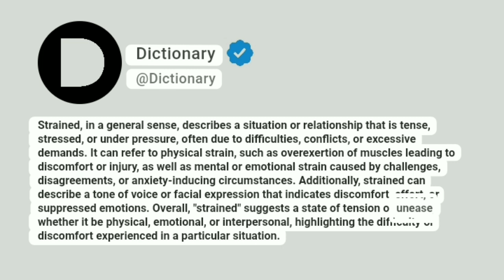Strained Meaning In English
Strained, in a general sense, describes a situation or relationship that is tense, stressed, or under pressure, often due to difficulties, conflicts, or excessive demands. It can refer to physical strain, such as overexertion of muscles leading to discomfort or injury, as well as mental or emotional strain caused by challenges, disagreements, or anxiety-inducing circumstances. Additionally, strained can describe a tone of voice or facial expression that indicates discomfort, effort, or suppressed emotions. Overall, "strained" suggests a state of tension or unease, whether it be physical, emotional, or interpersonal, highlighting the difficulty or discomfort experienced in a particular situation.